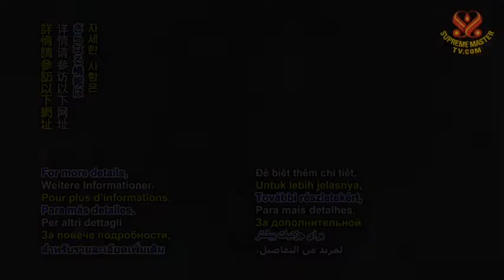SPESIAL : Seni Surgawi Lampu Panjang Umur